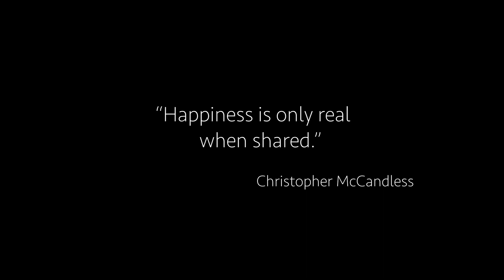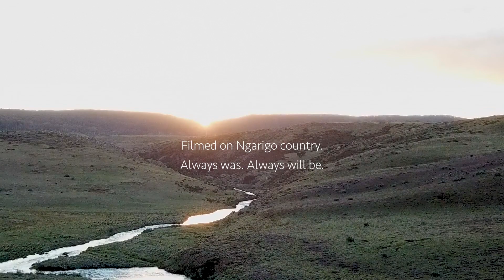Wildkey 6 - Aussie fly fishing with mates and why the wild is always better, shared. Catch and cook.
Was lucky enough to have my best mate and my Godson away with me on this adventure, and it got me thinking about why the right people make the good times so much better.

We catch plenty of fish, eat some amazing food and there’s even a cautionary tale on picking your nose while walking along a fly fishing river…